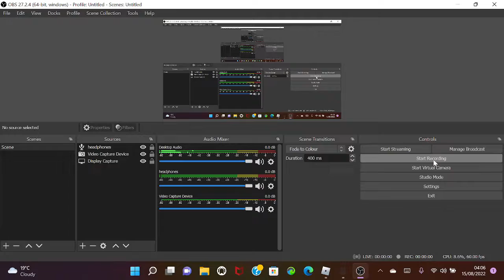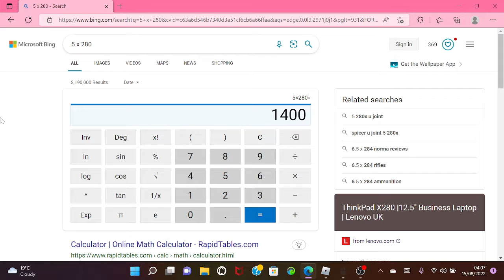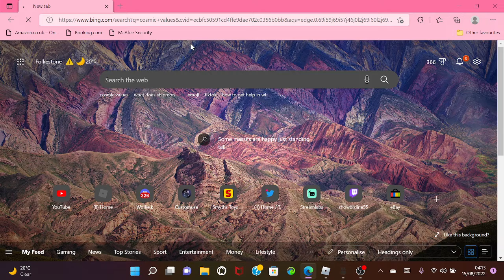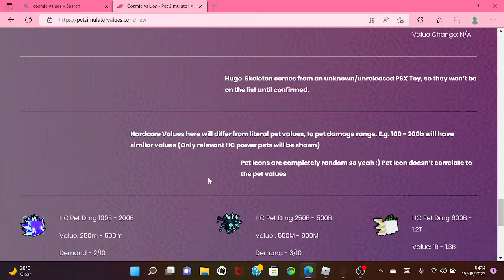HOW TO EASILY GET HARDCORE PETS! {Plus Giveaway announcement}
(EXCLUSIVE VIDEO COMING SOON!)